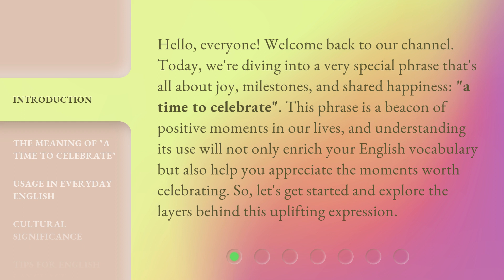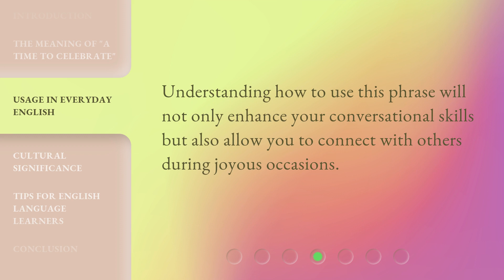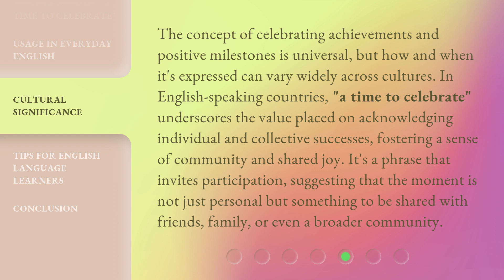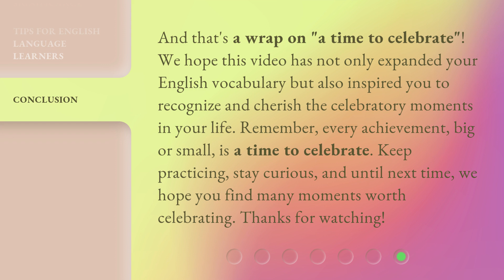A Time to Celebrate: Unraveling the Joy in English Phrases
Unraveling Joy: A Time to Celebrate with English Phrases • Join us as we explore the joyous meanings behind popular English phrases in this celebration of language and culture.

00:00 • Introduction - A Time to Celebrate: Unraveling the Joy in English Phrases
00:41 • The Meaning of "A Time to Celebrate"
01:11 • Usage in Everyday English
02:01 • Cultural Significance
02:37 • Tips for English Language Learners